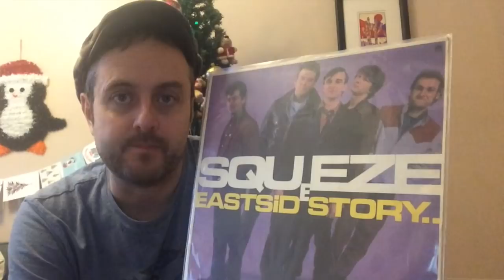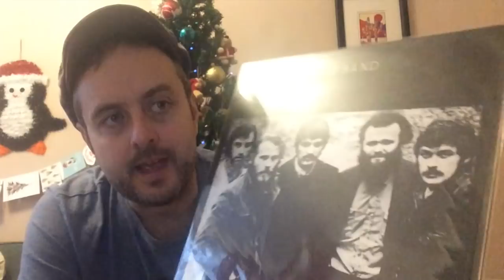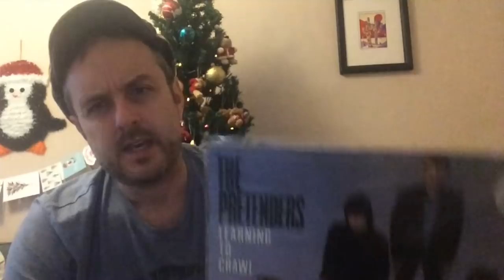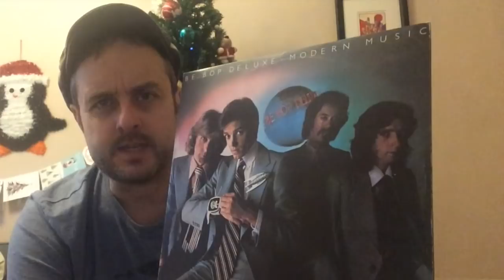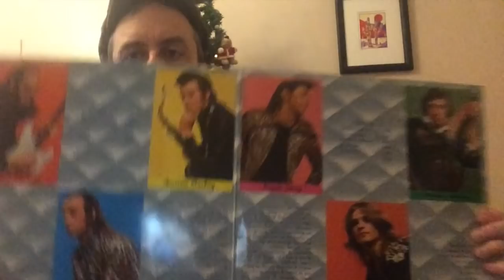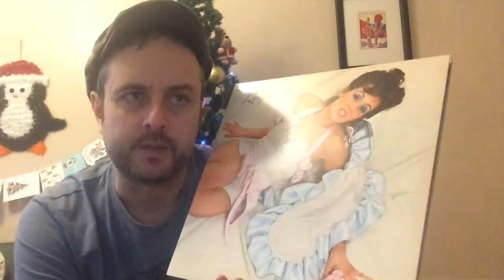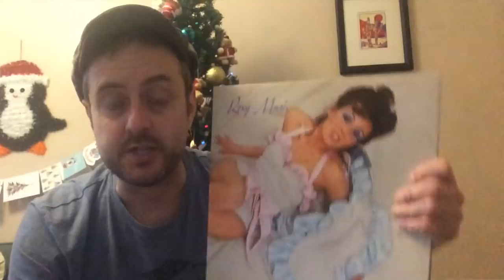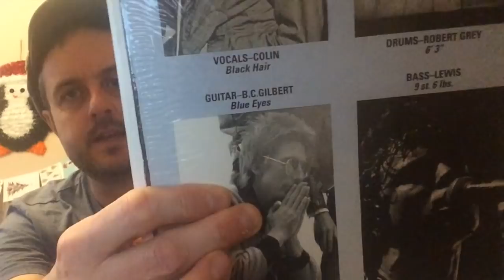10 Great But Occasionally Overlooked Guitarists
The huge figureheads of rock-pop guitar playing - Hendrix, Clapton, the usual suspects - get a lot of attention. Here are ten less obvious axe heroes who deserve respect.